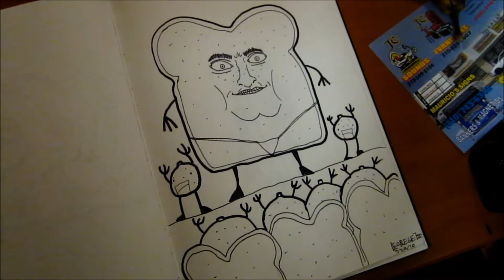International Crisis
All must surrender to Toast The Great...